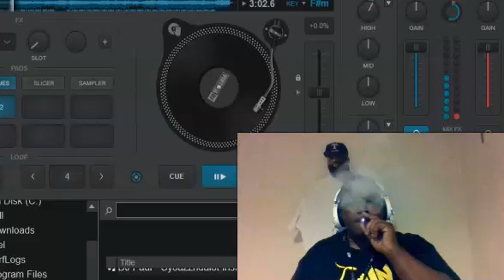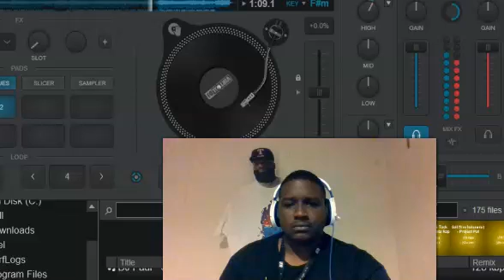Mix This !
Don't own the rights just love djing!
I'm taking a instrumentals and blending them with a song